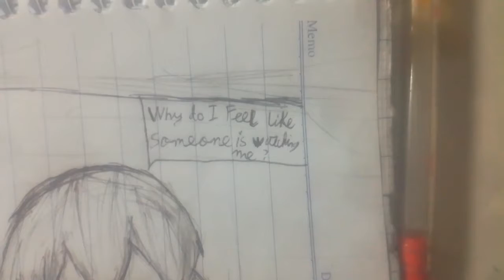MmmmmM (Tomoko and H 7)